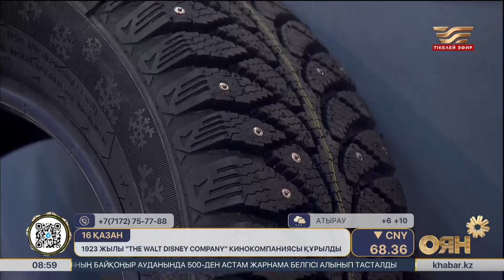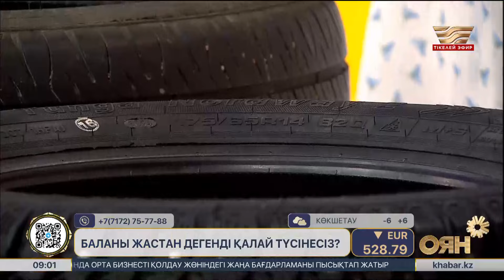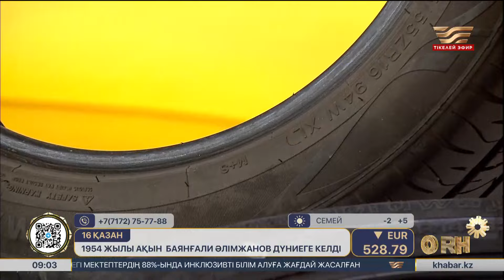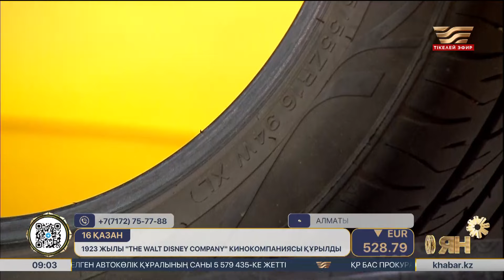Көлікке қысқы дөңгелек таңдағанда нені білу керек?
АРНАМЫЗДЫҢ ҮЗДІК ЖОБАЛАРЫ / ТОПОВЫЕ ПРОЕКТЫ КАНАЛА